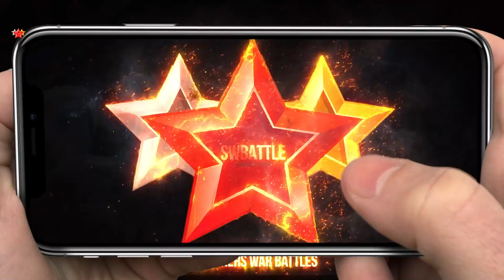Legend TOMATO Starts Season 18 in Summoners War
Seara, Tian Lang, Cheongpung and more Summoners War monsters.